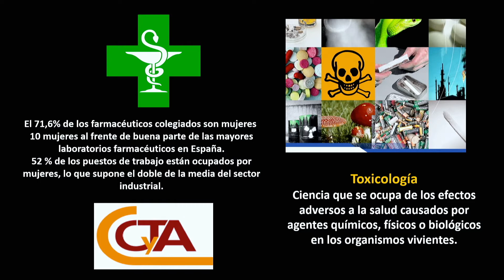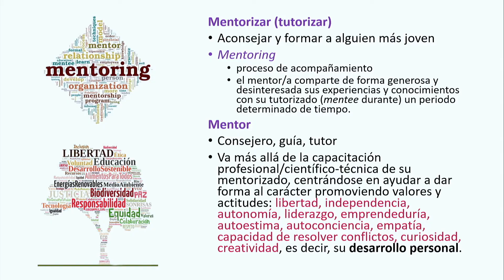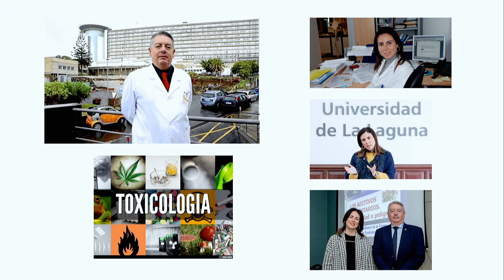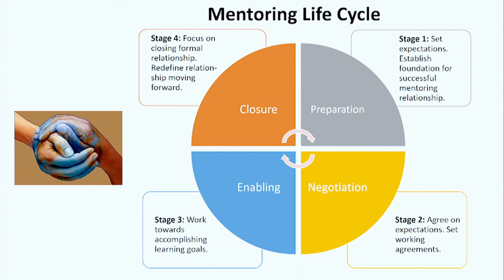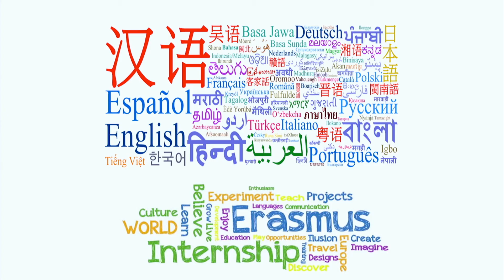Día de la mujer y la niña en la ciencia - Carmen Rubio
Ciencia en porciones. Día de la mujer y la niña en la ciencia